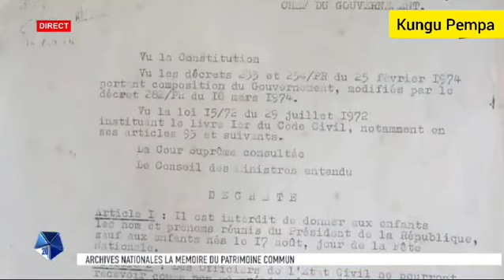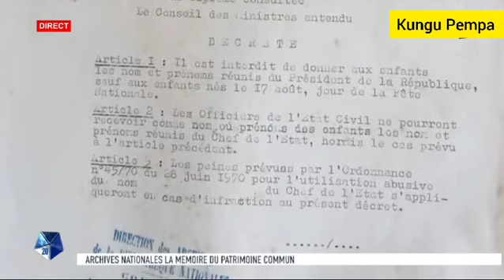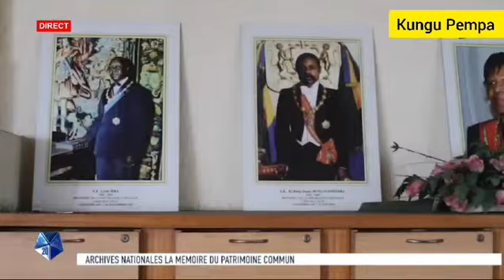La journée des archives: immersion dans les archives nationales qui sont vieilles de 149 ans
La journée mondiale des archives: immersion dans les archives nationales qui sont vieilles de 149 ans